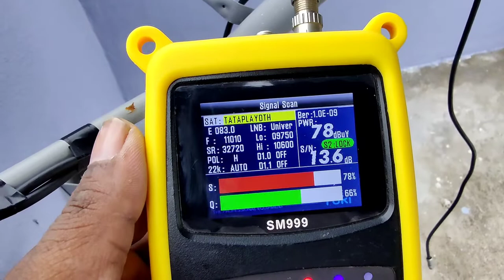Tataplay Fitting the new#tataplay#dishAntenna dth New logo Tataplay dishAntenna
TataplayTataplay Fitting the new#tataplay#dishAntenna dth New logo Tataplay dishAntenna
  New logo Tataplay dishAntenna
Installation by technician